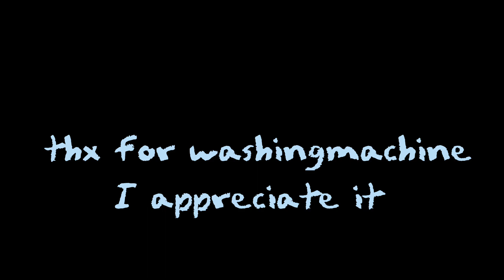Cold Island meme | Collab with @buttfartt69 | CW:blood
ocs used:
Dexter
Jessie
Programs used:
Firealpaca, flipaclip, capcut

Jeez Turtle.